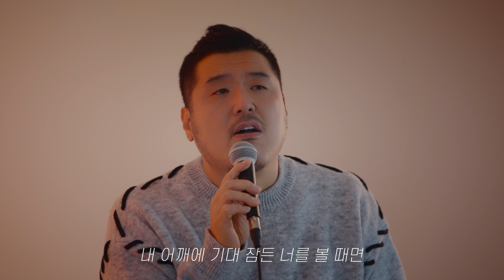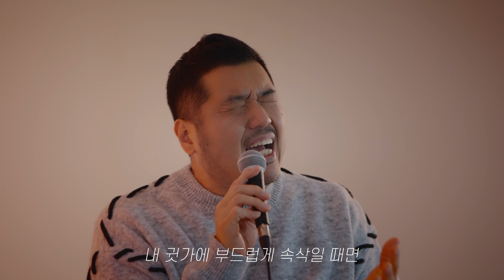[Special Clip] 영준 - 너에게로 (Feat. 베이빌론) (Duet Ver.)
SONG INFO: 영준 - 너에게로 (Feat. 베이빌론) (Duet Ver.)

앨범소개
‘너에게로’는 저와 전홍준 작곡가의 곡으로 2011년에 소울맨 강태우가 발표했던 노래입니다.
워낙 훌륭한 뮤지션이라 만족도가 높았던 곡이었는데
이번에 새로운 느낌으로 리메이크해서 발표하게 되었습니다.
다른 느낌의 편곡에 더해 뛰어난 보컬리스트인
베이빌론이 흔쾌히 작업에 참여해준 덕분에 좋은 결과물이 나왔습니다.
마음이 따뜻해지는 곡이라 믿습니다. 이 곡을 들으며 잠시 쉬어가시길 바랍니다.
- 영준 (브라운 아이드 소울)